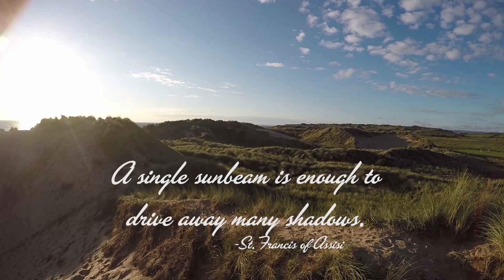Go Pro Hero 4 black test footage - Adventure Compilation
I did some cool stuff over the summer, I took my go pro with me and this is the result, pure raw untouched footage from the go pro.